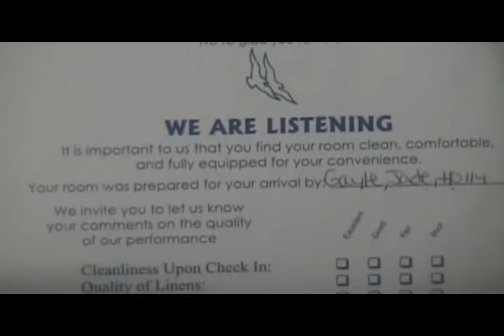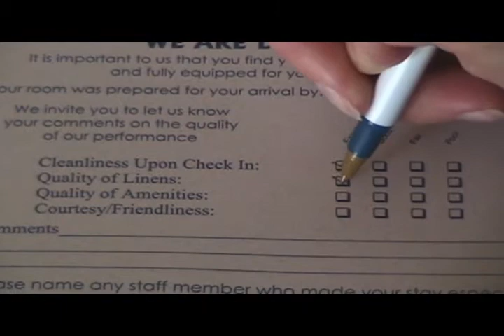The Pen Movie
A randomly random short film about a house-maid and a pen.  :)